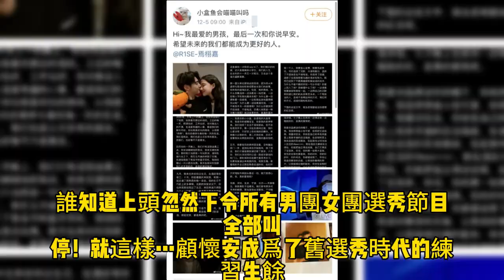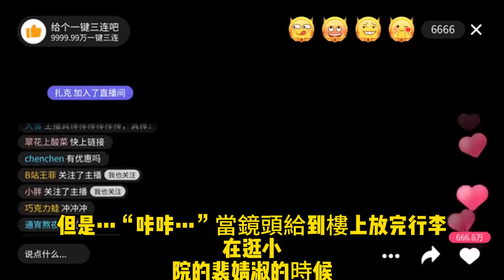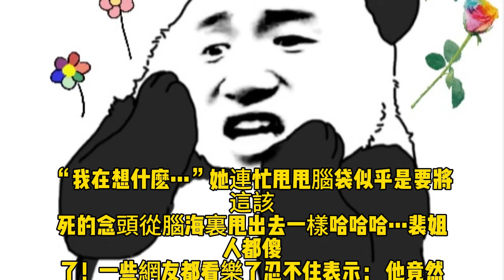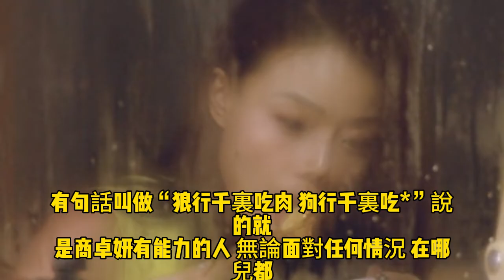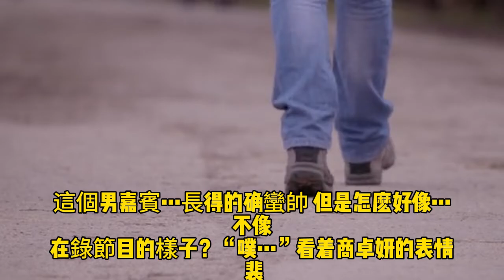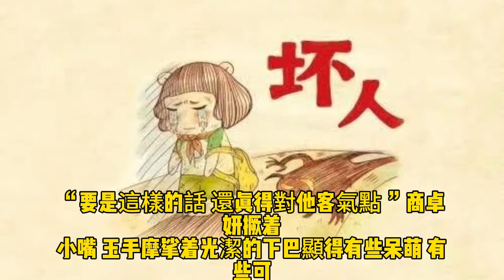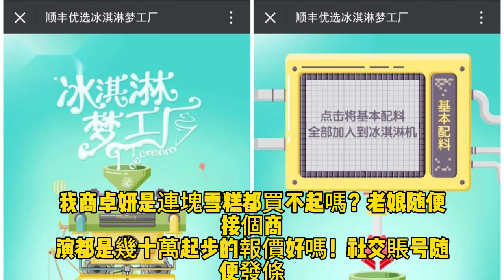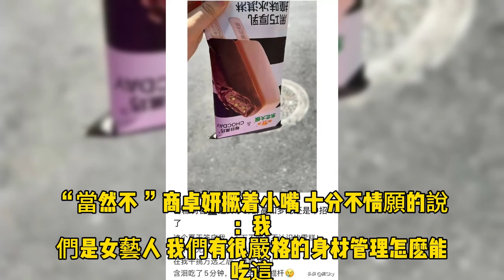在戀綜 明星戀愛季水晶季 身為舊選秀時代的練習生餘孽 懷揣接地氣系統的顧懷安 就這麼踩着人字拖 穿着大褲衩和短袖來上節目了 開始了他的娛樂天王之路《參加戀綜、這個小鮮肉過分接地氣1-8》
《參加戀綜、這個小鮮肉過分接地氣1-8》